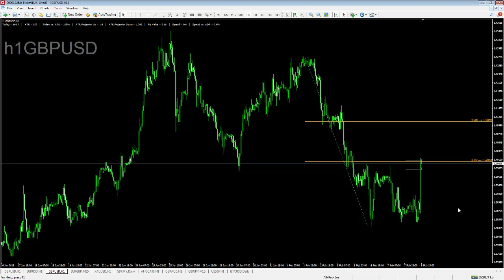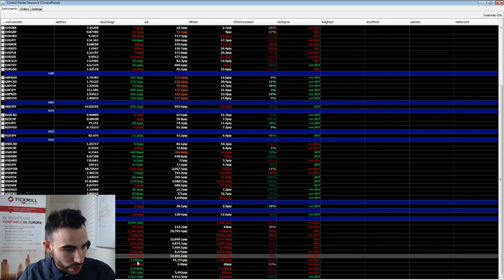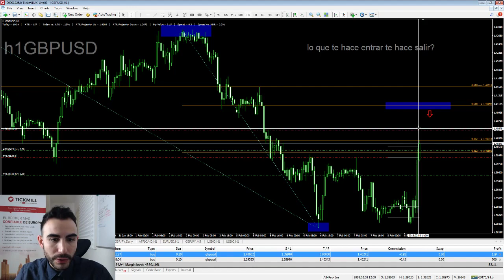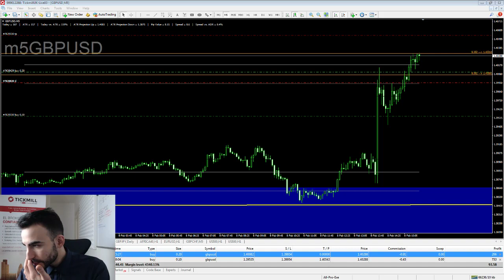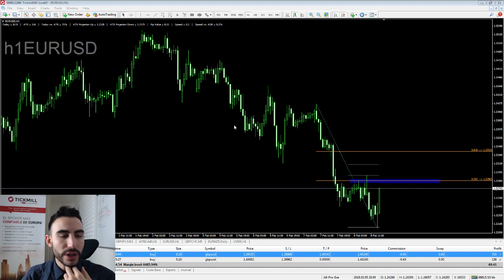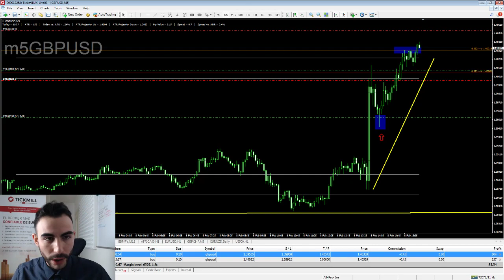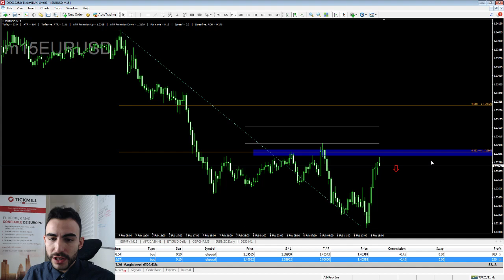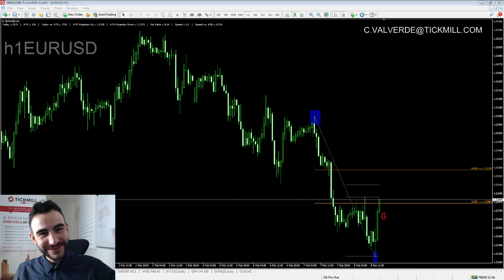Trading de Forex en Vivo, Acción del Precio - 8 febrero 2018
En esta sesión de trading, Carlos Valverde opera en vivo el mercado forex y analiza diversos instrumentos, así como la reacción del mercado después de una noticia importante.